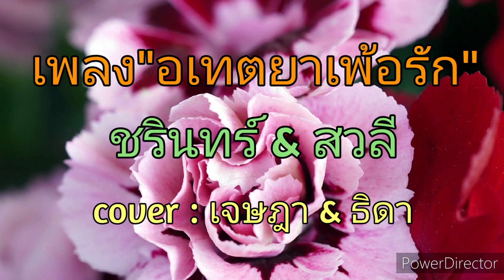เพลง"อเทตยาเพ้อรัก"ชรินทร์ & สวลี/cover by เจษฎา & ธิดา@thidasree1758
ต้นฉบับ : ชรินทร์ & สวลี
คำร้อง/ทำนอง : ไสล ไกรเลิศ
cover by : เจษฎา & ธิดา